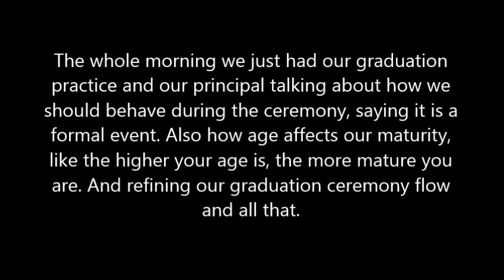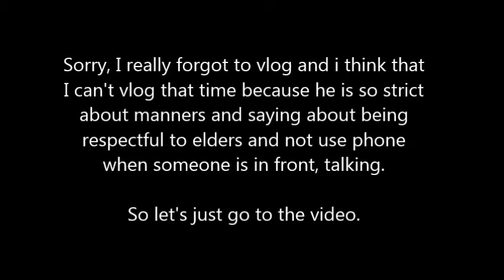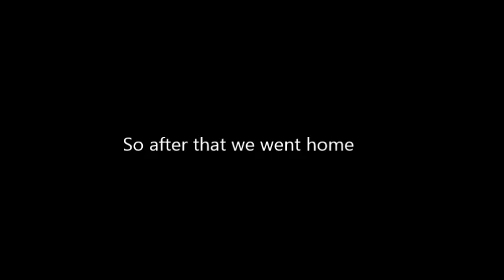VLOG X || Trying to do Vlogging || 180404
VLOG X April 04, 2018
My first ever trying out Vlogging. It's so hard but bearable. There will be another Vlog before the official start of my Vlogging. There will be two videos for my trial and error until my Vlogging skills becomes presentable. Have fun!

"Just do it fam"